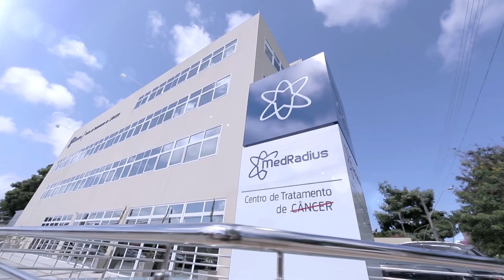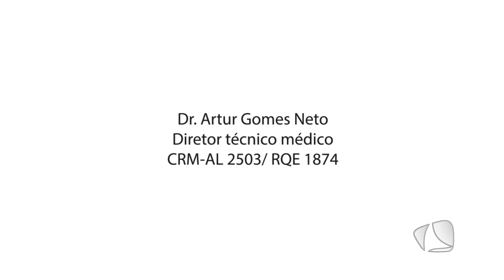PALAVRA AMIGA 09 03 16